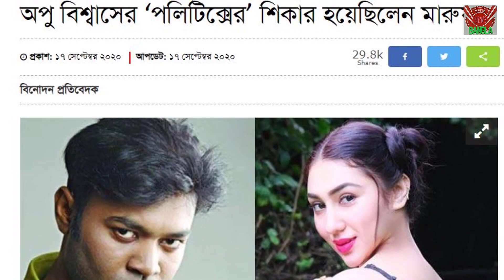অপু বিশ্বাস এর বিরুদ্ধে মুখ খুললেন কাজী মারুফ । Kazi Maruf । Apu Biswas